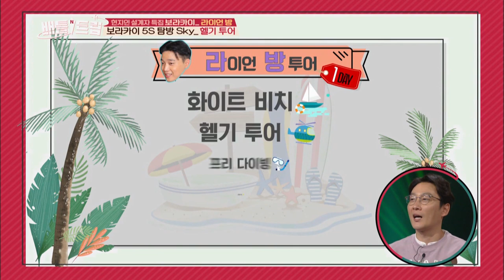Ryan Bang prepared a helicopter tour for Boom & Jihye?! [Battle Trip/2018.04.22]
Guests: Lee Jihye, Boom